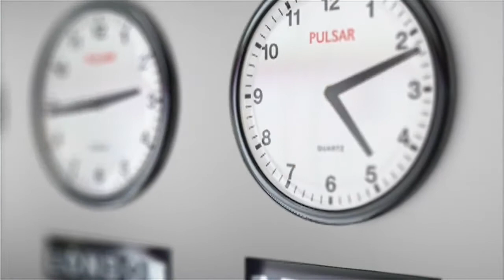Como usar bem o seu tempo para vencer na vida e ter sucesso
Nosso dia tem 24 horas e é dividido em 3 turnos de 8 horas. 8 horas de trabalho, 8 horas dormindo e 8 horas livres para fazer o que quiser. se divertir. aproveitar. Mas é aí que mora o segredo de quem vence na vida. No aproveito dessas 8 horas livres. É o que você faz nas horas livres que define aonde você vai chegar na vida.  Aonde você vai está daqui a 5 anos, 10 anos. Pense nisso e comece a aproveitar mais seu tempo. Viva em prol do seu sucesso, da sua felicidade.
um abraço do Pedro Poeta de Caruaru PE